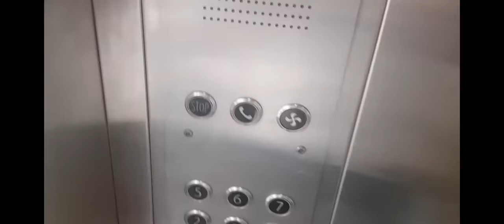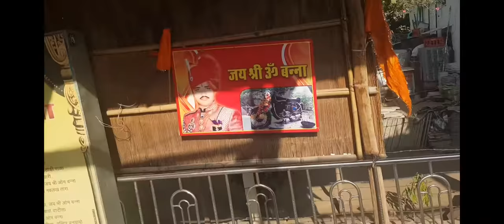Ep. 7 | बुलेट की पूजा |ओम बना | रामदेव पीर | राजस्थान के लोकदेवता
This video is about day 6 and day 7 of our Rajasthan Trip. In route to Jodhpur we visited Baba Ramdev Pir Temple in Ranuja and next day we visited Om Banna Temple in Pali.